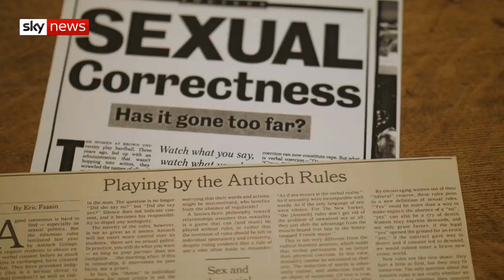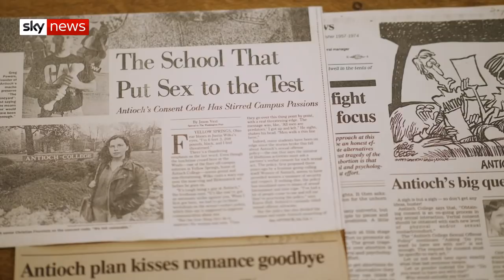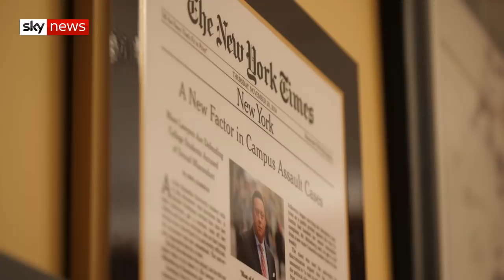Sexual assault "epidemic" on US campuses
As many as one in four students will be subjected to a serious sexual assault before they graduate, according to some estimates. We visited universities in Ohio where students spoke candidly about their experiences with sexual assault.

The Trump administration has already been accused of rolling back protections for survivors, while groups campaigning on behalf of accused students say it has not gone far enough.

For now, colleges await new, permanent guidelines from the government, leaving an imperfect system to deal with a crisis.

and download our apps